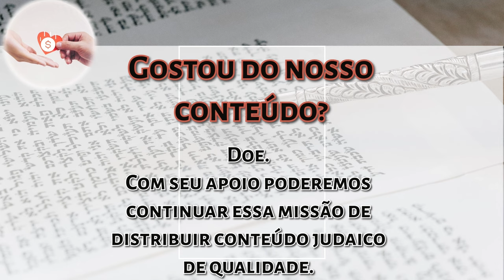Devarim - Sentir Hashem mesmo no sofrimento - Rabino Moshe Tamim - Hidabroot Brasil 2024